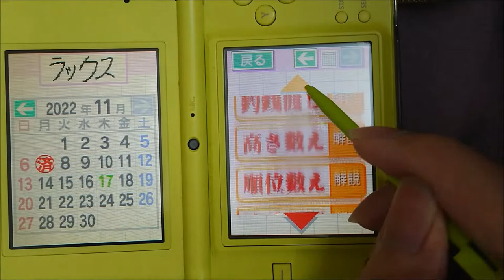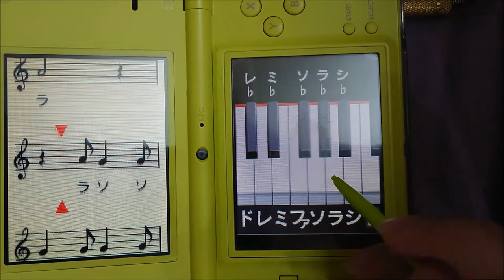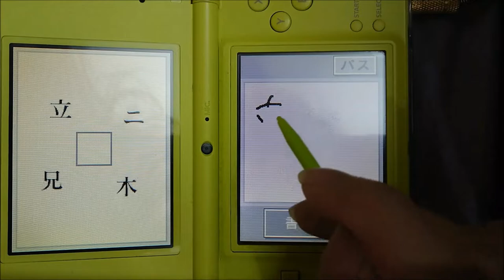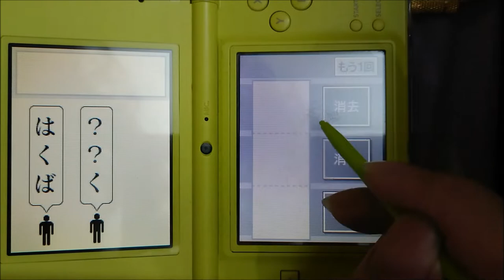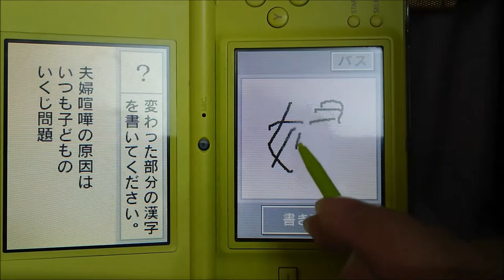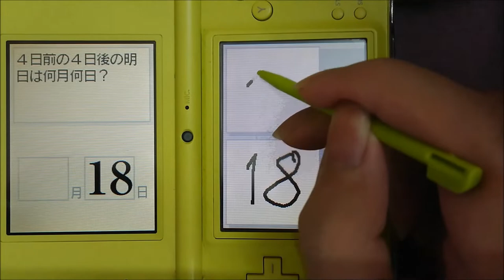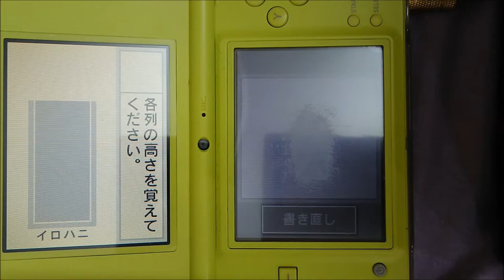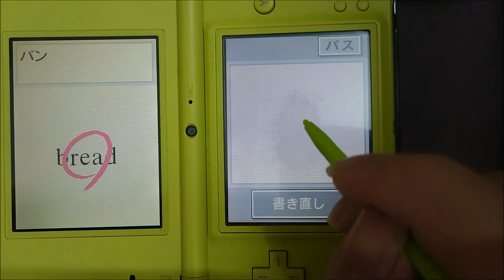Brain Age 2 (DS) Japanese Version Gameplay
Commentary as closed captions will be added soon!

Training programs in JP version:
漢字書取 Kanji Writing
算術記号 Arithmetic Symbols (Sign Finder / Missing Symbols)
名曲演奏 Famous Song Performance (Piano Player / Masterpiece Recital)
漢字合成 Kanji Synthesis (Equivalent: Word Scramble)
聖徳太子 Prince Shōtoku (?) (Equivalent: Word Blend) (According to Wikipedia at the time of writing, Shōtoku is regarded as the first known Japanese writer.)
記憶加算 Memory Addition (Math Recall / Memory Addition)
音読差分 Reading Difference
日付計算 Date Calculation (Calendar Count / Days and Dates)
四字熟語 Four-Character Idioms
釣銭渡し Change Delivery (Change Maker / Correct Change)
高さ数え Height Counting (Block Count / Calculate the Height)
順位数え Rank Counting (Memory Sprint / Finishing Position)
時計判断 Clock Judgment (Clock Spin / Determine the Time)
英単書取 English Writing
細菌撲滅 Bacteria Eradication (Virus Buster / Germ Buster)